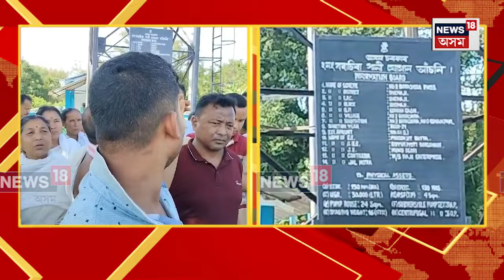Jal Jeevan Mission Failure in Dhemaji | ধেমাজিত জল জীৱন আঁচনি প্ৰহসনত পৰিণত ৷ N18V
Jal Jeevan Mission Failure in Dhemaji |  ধেমাজিত জল জীৱন আঁচনি প্ৰহসনত পৰিণত ৷ বিশুদ্ধ খোৱাপানী পৰা আজিও বঞ্চিত ২ নং বৰাচিৰাবাসী